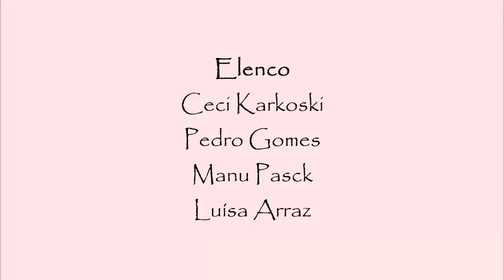Ladrão de Banco - 39